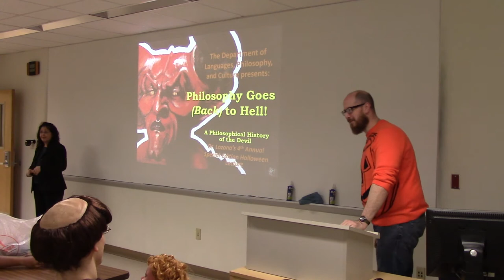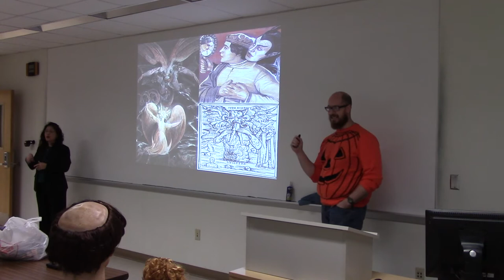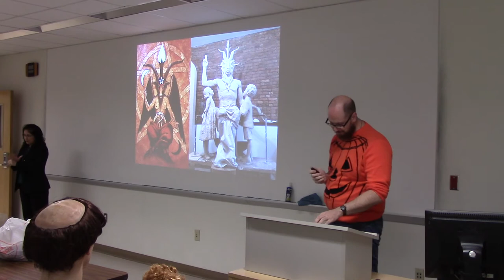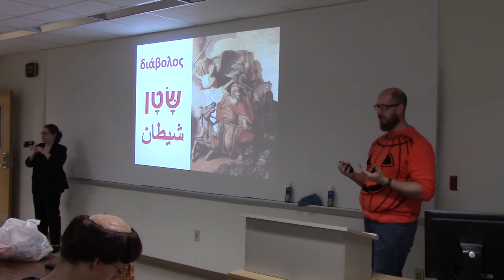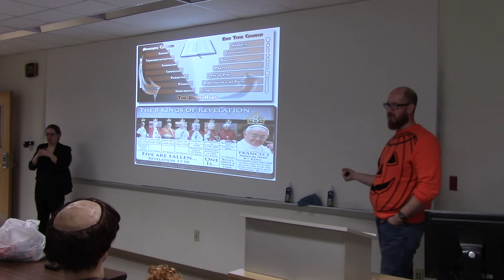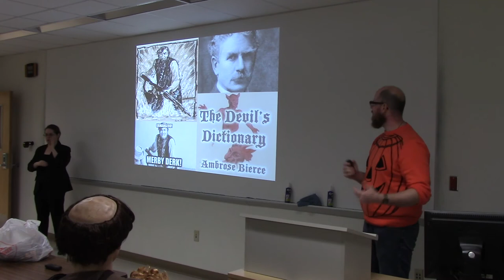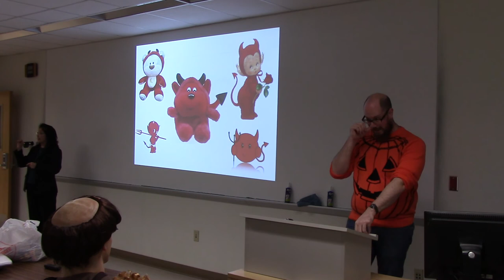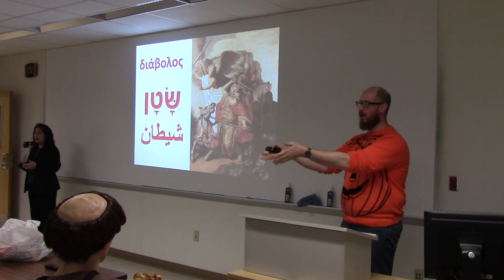Philosophy Goes (Back) to Hell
Dr. Ryan Lozano’s annual Halloween lecture (2014).